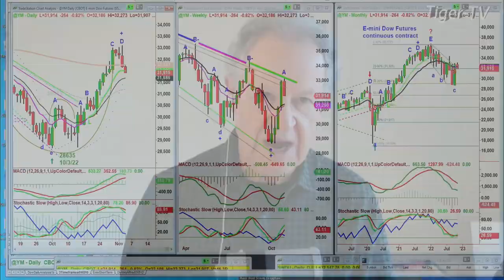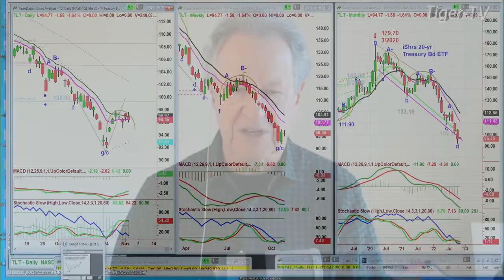November 3rd 9AM ET Market Update on TFNN - 2022